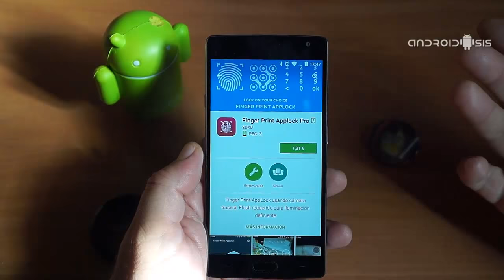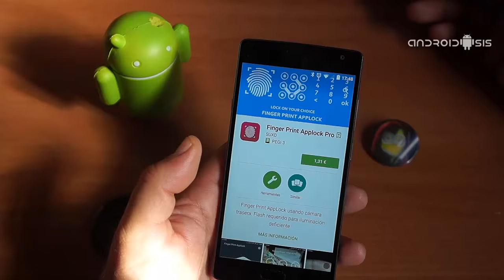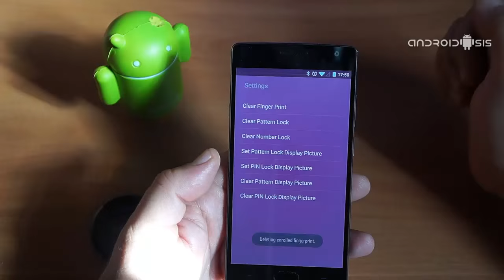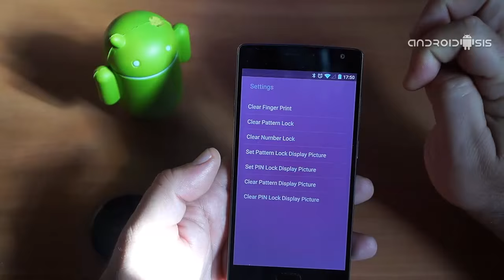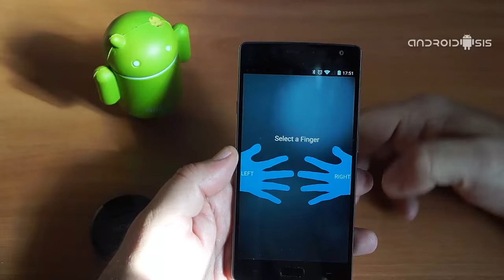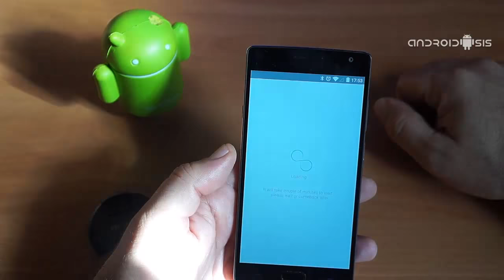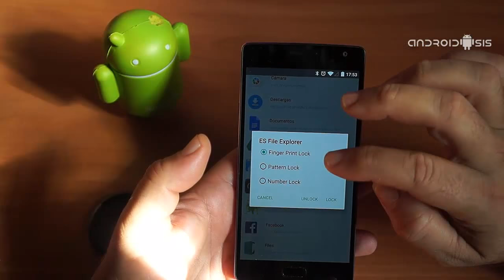Cómo habilitar el bloqueo por huella digital en cualquier Android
Aplicación para usar el Bloqueo por huella digital en cualquier Android